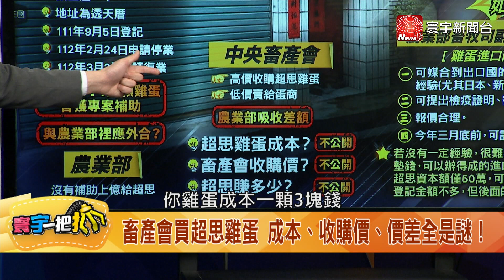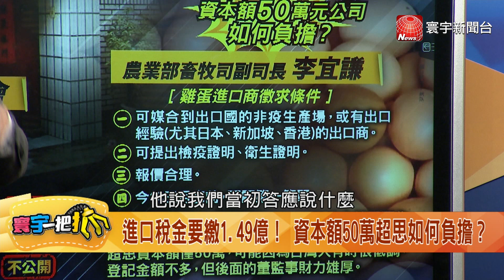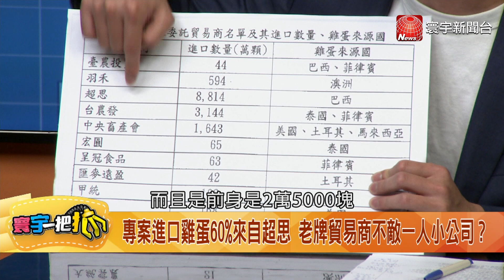【寰宇一把抓】P3 50萬賺上億超思負責人喊冤？蛋行搖身變貿易商發國難財？ 20230901｜@catchyoureye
一人公司海撈上億補助 超思賣蛋大發國難財？
資本額50萬進口8千萬顆雞蛋 超思有通天本事？
停業復業時機真巧？ 超思與農業部裡應外合？
小公司大賺政府錢？ 農業部：沒補助上億給超思
畜產會買超思雞蛋 成本、收購價、價差全是謎！
進口稅金要繳1.49億！ 資本額50萬超思如何負擔？
解密巴西進口雞蛋海關資料！ 超思財力超雄厚？
畜牧司揭密進口商條件 有經驗+能處理急單優先
超思資本額僅50萬 畜牧司副司長：台灣人有時很低調
進口蛋商條件「有經驗、有實力」 選用超思邏輯在哪？
專案進口雞蛋60%來自超思 老牌貿易商不敵一人小公司？
全台雞蛋產量未回穩 缺蛋超過半年陳吉仲還在「多重宇宙」？
曾經營過蛋行 超思代表人秦語喬大有來頭？
雞蛋、口罩、疫苗、快篩 民進黨政府有發國難財SOP？
再爆綠營「能源鍊金術」新竹光電公司與民進黨部同址？
力暘能源古盛煇涉光電弊案 竹市議員楊玲宜曾任特助？
超思負責人：好心幫找蛋 沒拿補助還被冤枉
有經驗？ 秦語喬：曾經進口過日本雞蛋
公司設在民宅？ 秦語喬：雞蛋直送畜產會不用倉儲